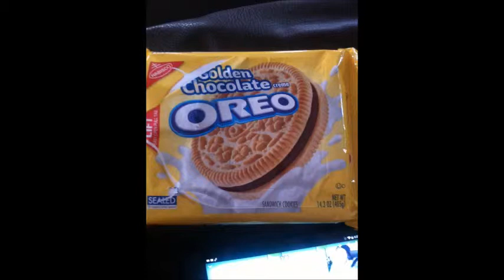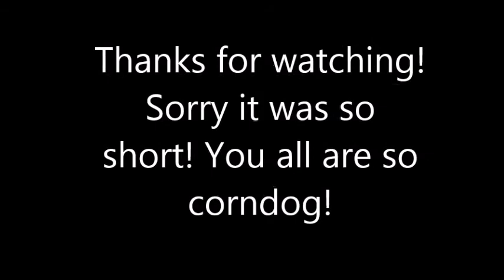Renaming Things | Chelsea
You guys are so corndog
Leave your twitters down below so we can become internet best friends